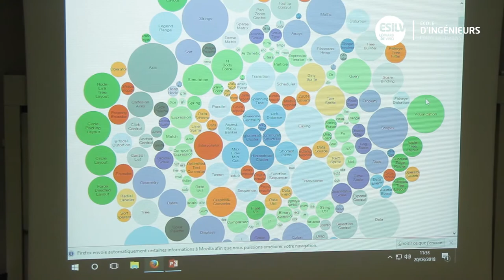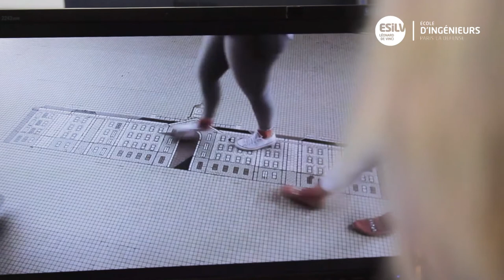Meet our Partners: Griffith College, Ireland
Dr Waseem Akthar presented Griffith College, located in Dublin, to ESILV engineering students.

Griffith College’s International team is committed to ensuring a high quality academic, cultural and social experience for our entire international student body. We currently have 77 different nationalities studying with us and this number continues to grow annually. International students have contributed greatly to the success of the College, both academically and through sporting and cultural achievements.